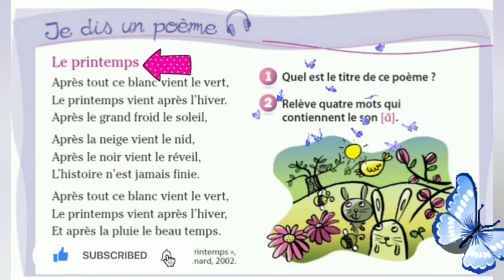poésie le printemps cloud roy